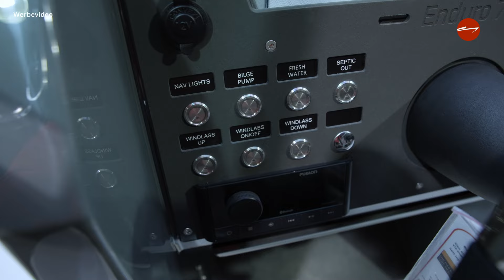Nordkapp Enduro 705 mit Mercury V250XL V8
Lasst Euch von der Nordkapp Enduro 705 faszinieren! Dieses 7,13m lange Konsolenboot ist "Waffe" auf dem Wasser!  Mit der Maximal-Motorisierung, dem Mercury V250 V8, kommt es auf sagenhafte 51 Knoten! Der Rumpf schneidet wie ein Messer durch das Wasser! Die Nordkapp Enduro 705 stellt die mittlere Größe der Nordkapp Enduro Reihe dar und bietet neben dem unendlichen Fahrspaß viel Platz zum Sonne tanken und relaxen.

Viele Details, durchdachte Feature, makellose Verarbeitungsqualität und atemberaubendes Design heben unsere Nordkapp Modelle auf das höchste Level im Bootsbau dieser Klasse!

Viele Nordkapp Modelle zeigen wir Euch auf auf der BOOT in Düsseldorf in Halle 4 vom 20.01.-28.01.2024! Was Euch dort erwartet zeigen wir Euch in diesem Video

Wir zeigen Dir auf diesem Kanal nicht nur neue Boote von Nordkapp, Quicksilver, Beneteau, Bayliner, Zodiac und  Smartliner die wir europaweit verkaufen und ausliefern, oder unsere Motore von Mercury, Suzuki, Honda und Yamaha. Wir möchten Dich in unseren Betriebsalltag mitnehmen, in unsere Fachwerkstatt sehen lassen um unseren Technikern bei Reparaturen oder Inbetriebnahmen über die Schulter zu sehen. Darüber hinaus besuchen wir Kooperationspartner in ganz Deutschland!

Schreib uns gern Anregungen, zu Themen die Dich interessieren, konstruktive Kritik oder was Du gut an unserem Video findest in die Kommentare!

Wenn Dir das Video gefällt, freuen wir uns über einen „Daumen hoch“ und wenn Du uns abonnierst und die Glocke anklickst, verpasst Du keins der wöchentlich auf diesem Kanal veröffentlichten Videos!